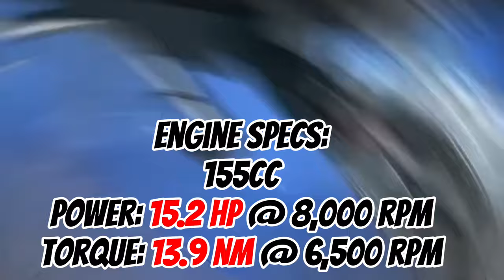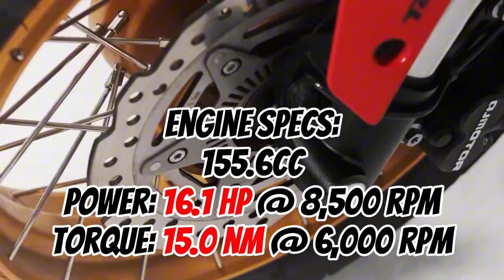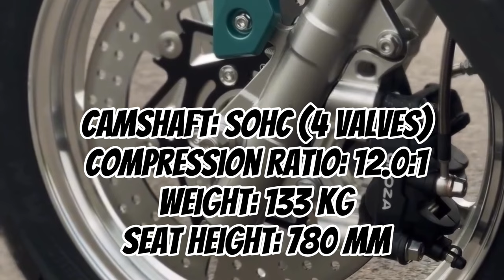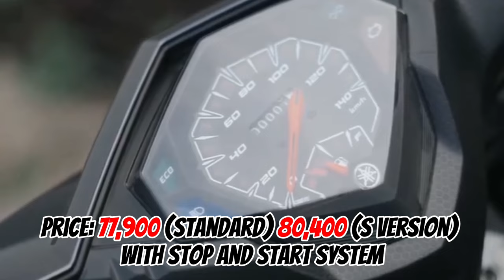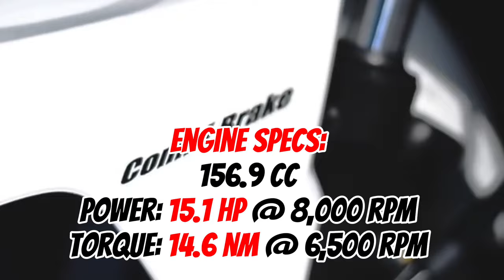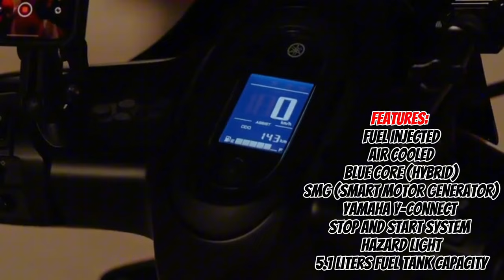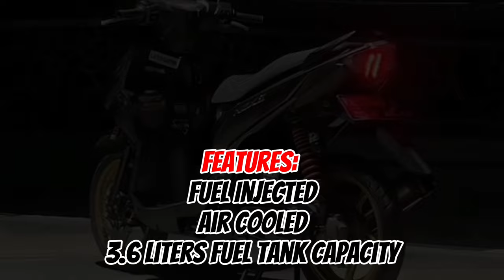FUEL EFFICIENT SCOOTERS SA PILIPINAS 2024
Plano mo bang bumii ng tipid na scooters kaso kulang ka sa idea? Tara pag usapan natin ang PINAKA TIPID NA SCOOTER SA PILIPINAS 2024. FUEL EFFICIENT SCOOTERS SA PILIPINAS 2024.